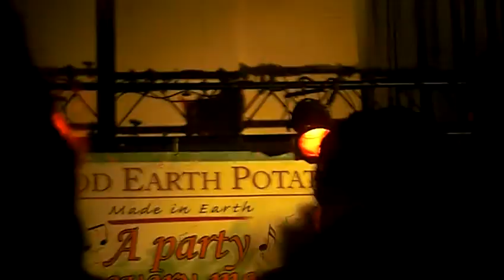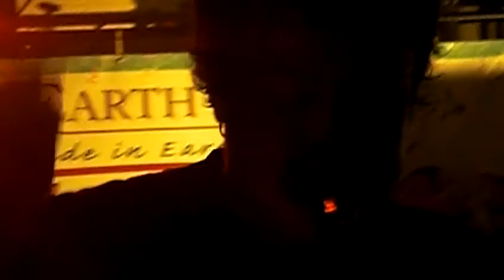Surfaced - The Dangerous Summer live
sometime in august 2009, nj